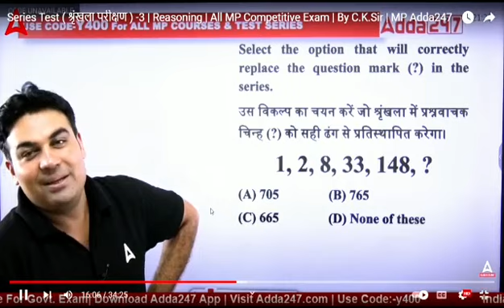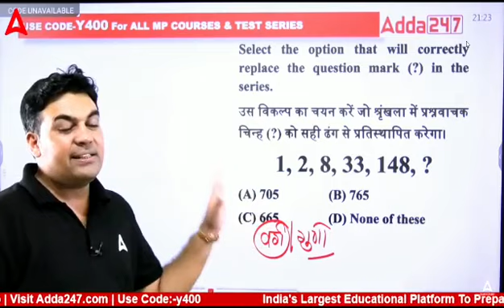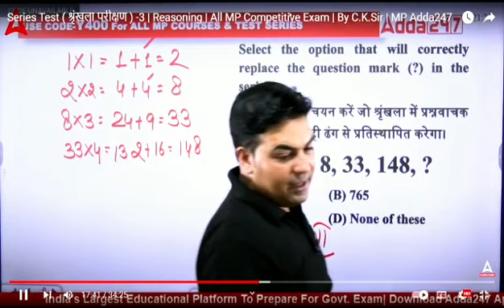सीरीज के Questions को हल करने का लाजवाब तरीका | Reasoning | Series | By C.K.Sir | MP Adda247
हो चूका है MP में ADDA247 का जबरदस्त आगाज 🔥

✅ALL YOUTUBE CLASSES SCHEDULE ✅

10 AM  All MP Exams                  Geography
11 AM  All MP Exams                  Computer
01 PM  All MP Exams                 Hindi
03 PM  All MP Exams                  English
04 PM  All MP Exams                  Maths
05 PM  All MP Exams                  Polity
09 PM  All MP Exams                  Reasoning